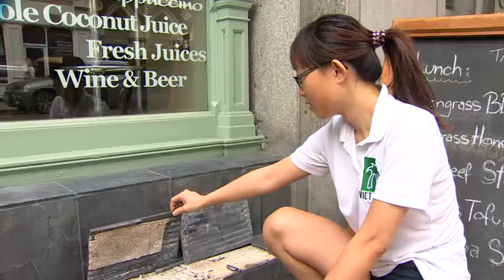Diana Phan, works in a Thai cafe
She explained how the building's rays cracked tiles outside the cafe she worked in.